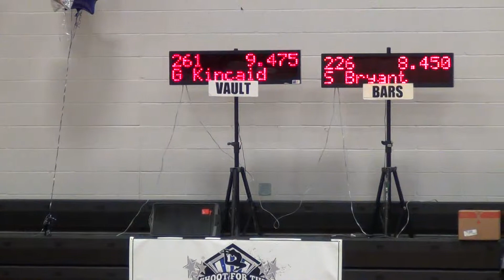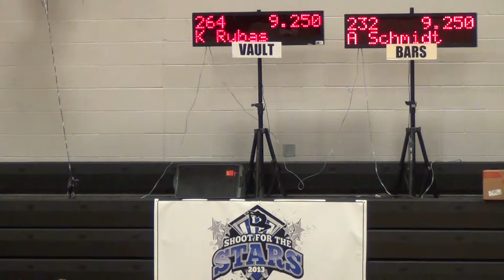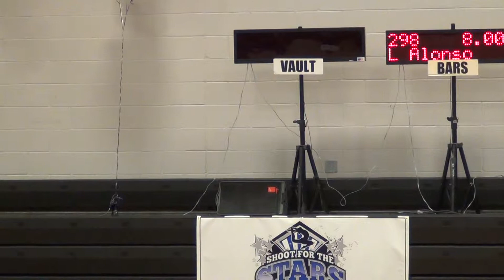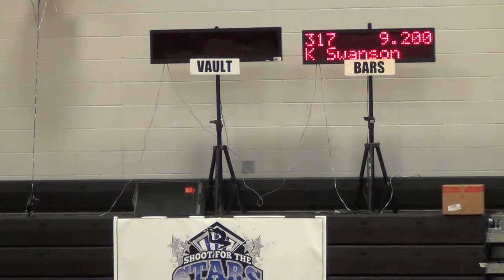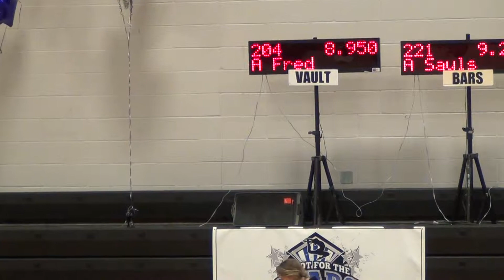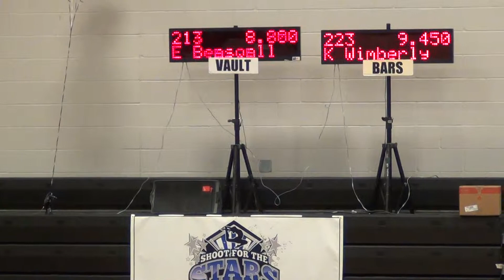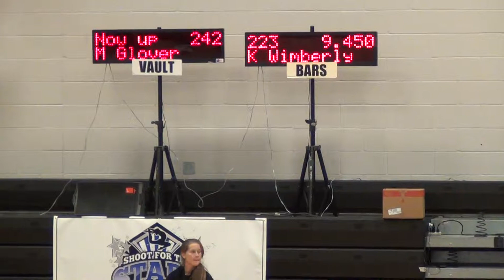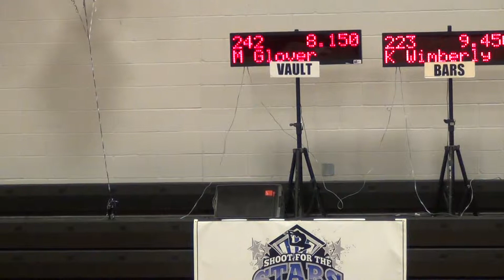Lake Mary Vault